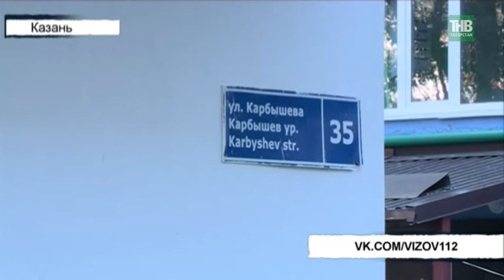Пришёл в магазин, схватил бутылку и убежал - ТНВ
Пришел в магазин на улице Карбышева, схватил бутылку крепкого спиртного и убежал, так и не заплатив. Подозреваемого в этом 30-летнего мужчину задержали, но похищенного при нём уже не было. Спиртное он успел выпить.

Координаты:
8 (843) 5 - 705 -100